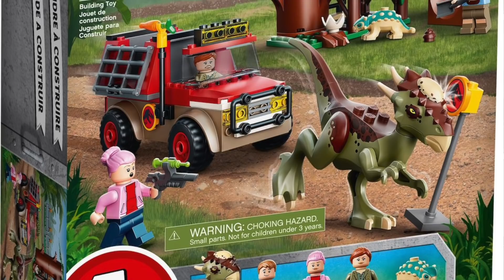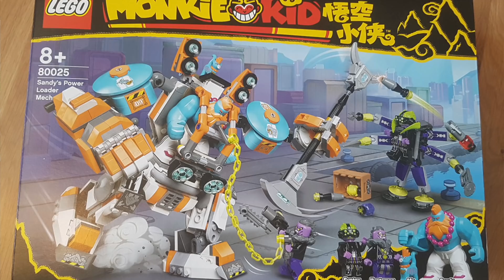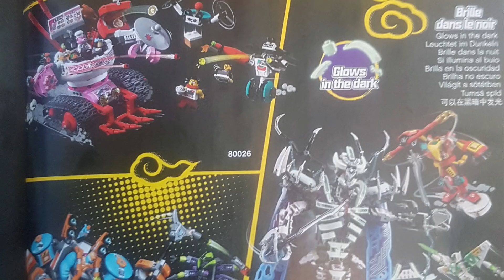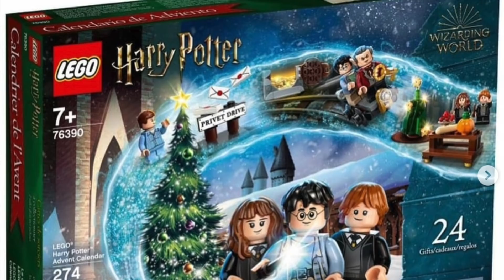LEGO NOWOŚCI 2021 JURASSIC WORLD | MONKIE KID | DISNEY | SUPER HEROES | STAR WARS | POTTER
Dinozaury z LEGO nadchodzą!🦖 A oprócz nich kolejne zestawy z Monkie Kid, wielki zamek Elsy, beznadziejny hełm Batmana i inne!😎